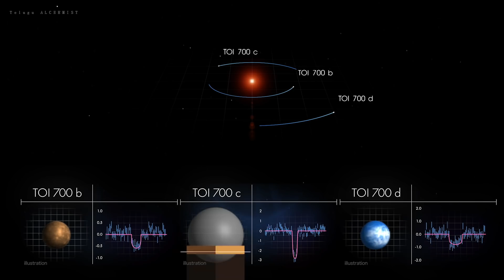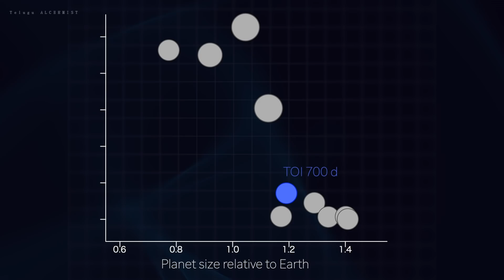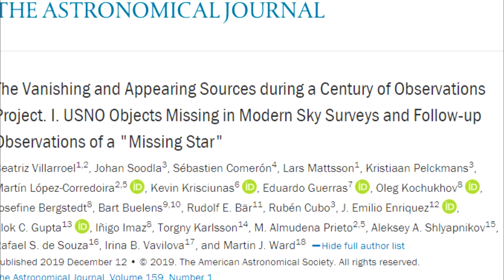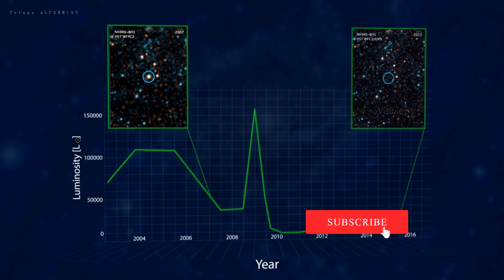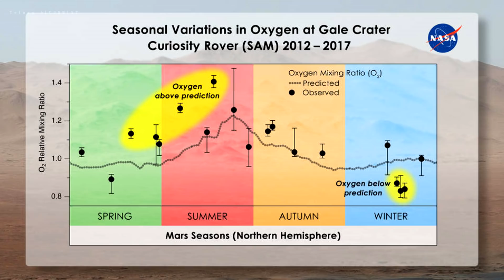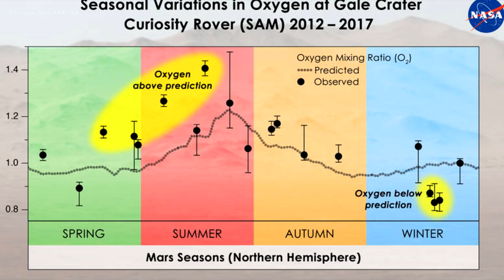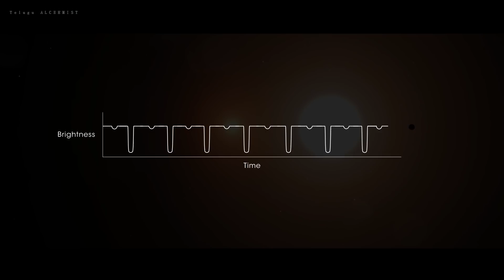5 Amazing Latest Space Facts That Blow Your Mind | Mars,Black hole,Earth size Planet,TOI 700D,Aliens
5 Amazing Space Facts That Blow Your Mind | Unknown Facts In Telugu | Telugu Alchemist | Mars Black hole Earth size planet TOI 700D

hello space lovers in this video am going to discuss about recent space Discoveries and mysteries events In Telugu and aliens
in this videos am going to share facts about space mysteries like mars and 100 missing stars and some more space facts in telugu and these are recent space videos in telugu and space facts in telugu so watch and enjoy telugu space video lovers and subscribe

latest space videos in telugu
snita williams space videos in telugu
space videos in telugu
space facts
amazing space facts
space telugu
telugu space videos
space channels telugu
universe
space
galaxy
black holes
mars
space ship
M87
TOI 700D
100 stars missing
aliens in telugu
aliens mystery telugu
aliens telugu